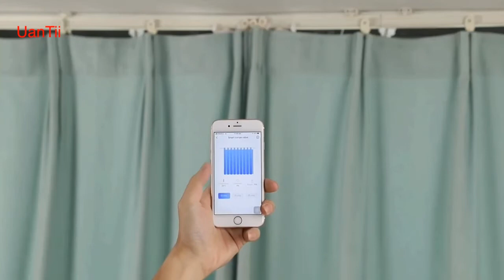UanTii Tuya Smart Curtain Robot-Make your curtain smart!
Tuya Smart Curtain Robot,  a smart robotic device turns any old fashion curtain into a fully automated curtain system for your smart home!
---App and voice remote control;
---Time schedule;
---Built-in light sensor;
---Powerful battery;
---Easy installation just for seconds;
---Portable anywhere and anytime;
---Fit 90% or curtains worldwide!